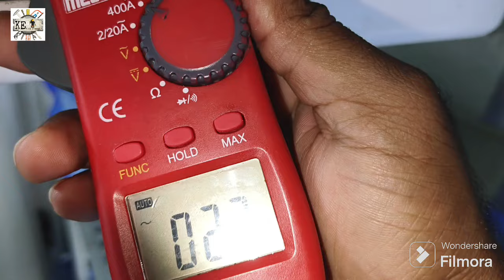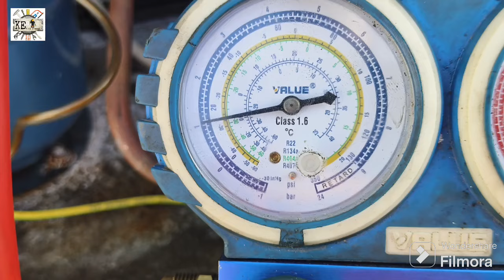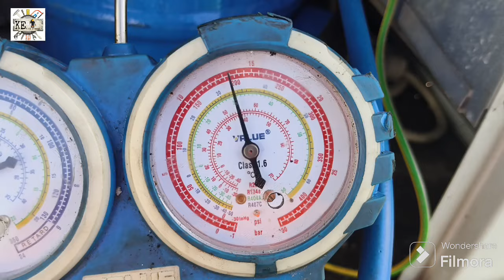What is the problem Walk in Chiller Making ice||Cold Room Chiller Mai ice kyun banti hai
Friends aaj ki video walk in Chiller ki hai Restaurants ki machines and cold room ka kaam sikhne ke liye hamare channel ko Subscribe kijiye jis se Aap Equipment and Refrigeration ki video dekh sake aur aap Hamare channel ke madham se help le sake aur india and out of india kisi bhi Country mai ek Achhi job kr sake
Thank you for your love and watching videos
For any inquiry or question  :- E-mail